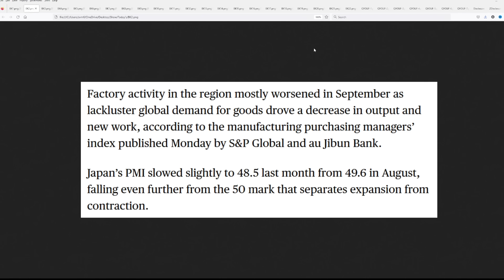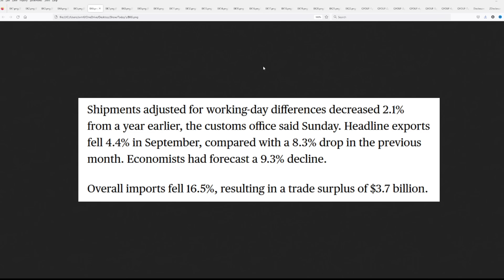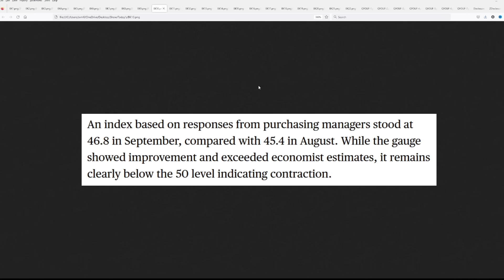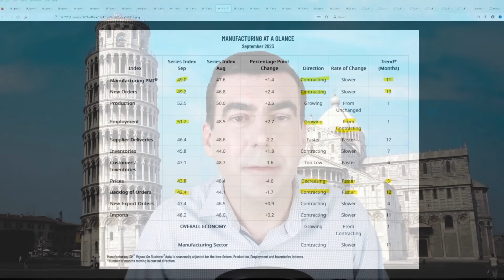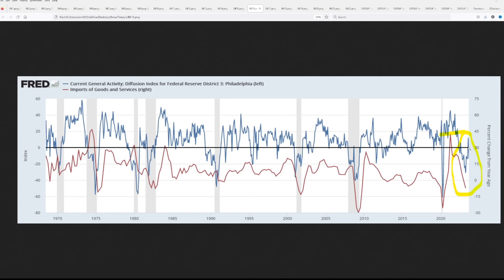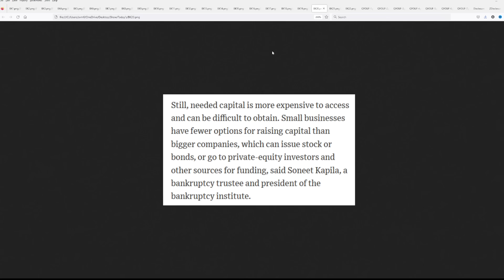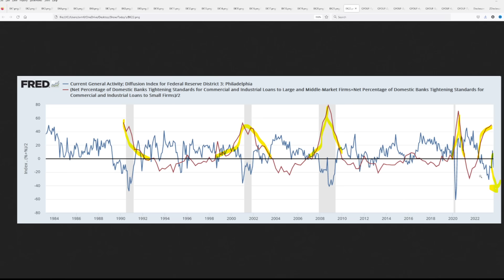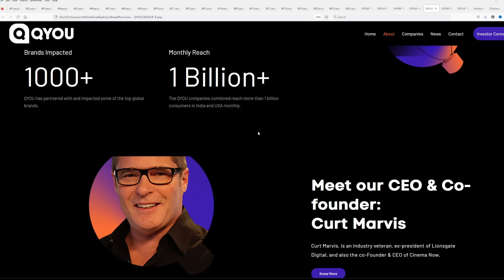Economic Nightmare Hits Small Businesses (And Why Few Will Survive It)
Atlas Financial Advisors, Inc. (AFA) is a registered investment adviser. Sponsorship does not influence AFA to recommend products or services issued by QYOU Media Inc. (TSX.V:QYOU.V | OTC:QYOUF) to current or prospective clients.

This endorsement was provided for compensation, this included a formal agreement between Steven Van Metre and Outside The Box Capital Inc. for a one-time fee of $6,500 for one placement to provide coverage on 10/2/2023 for QYOU Media Inc. (TSX.V:QYOU.V | OTC:QYOUF). AFA is independent of, unaffiliated with, and holds no endorsements for QYOU Media Inc. (TSX.V:QYOU.V | OTC:QYOUF).

CTA-Timer Pro (Trade with the Machines) $30/mo -- Only $1 a day!